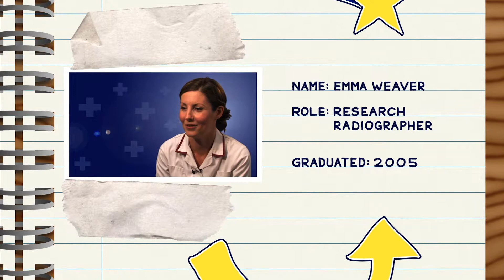Star Alumni - Radiotherapy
Emma Weaver graduated from Birmingham City University's Faculty of Health in 2005 with a degree in Radiotherapy. She is now a Research Radiographer.